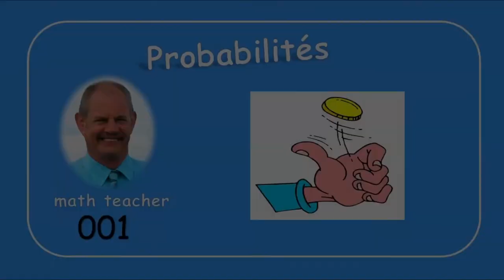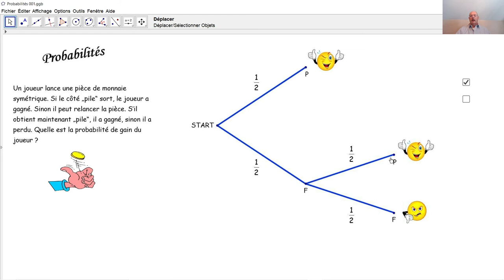Probabilités 001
D'Alembert s'est trompé. Nous calculons correctement une probabilité lors d'un jeu avec une pièce de monnaie.